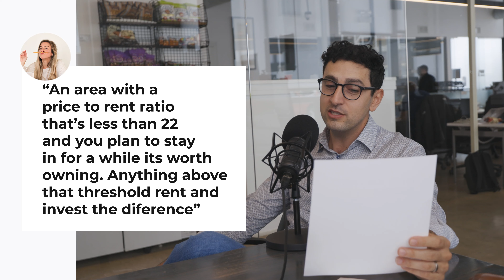WTF is the price to rent ratio and why should I care?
The Ben Lalez Team is one of the fastest-growing real estate teams in Chicago, don't hesitate to reach out if you need help buying, selling, or renting in the city or the surrounding suburbs.